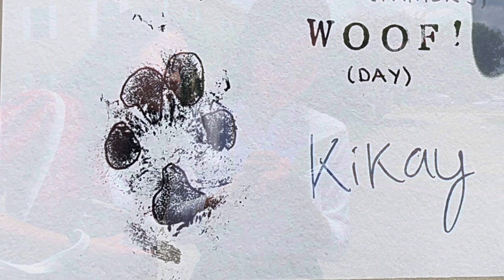19 June 2022, woof, woof! ( happy Father’s Day!)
Salamat Janna & Jaira and the Corpuz family for taking care ic Kiks